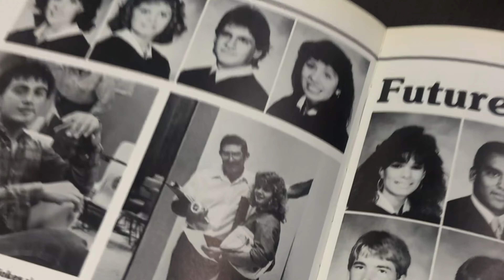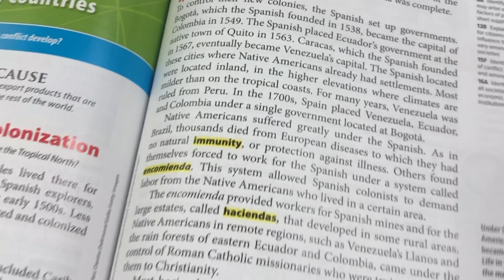MVISD 2021-22 Secondary District Teacher of the Year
Our MVISD 2021-22 Secondary District Teacher of the Year is Annette Thoele! Ms. Thoele teaches 6th grade Social Studies and is the Girls Athletic Coordinator at Medina Valley MS. Congratulations!